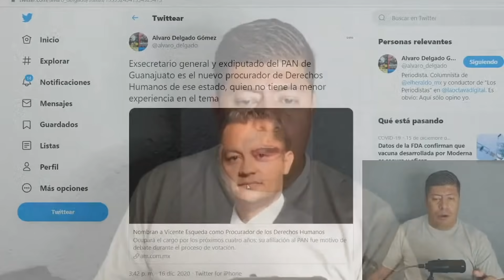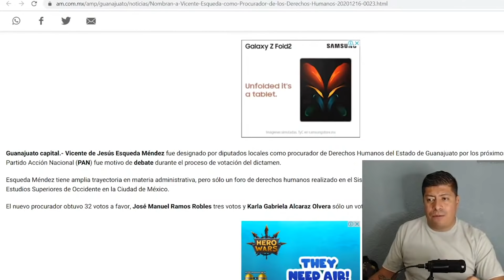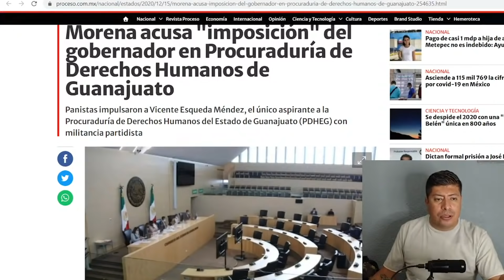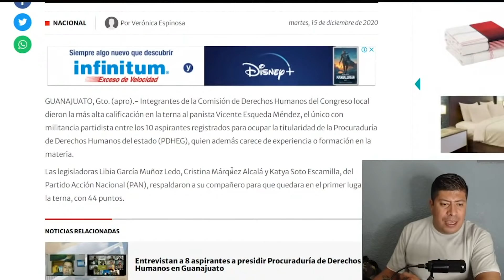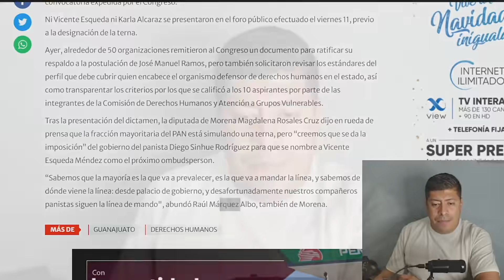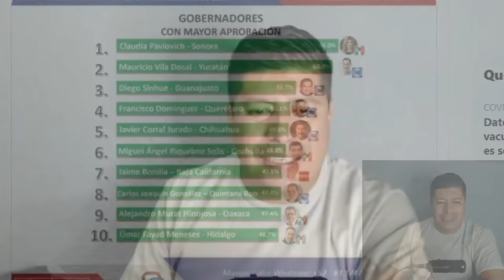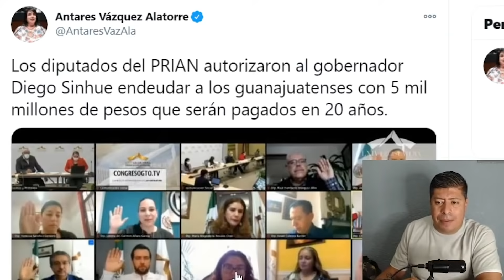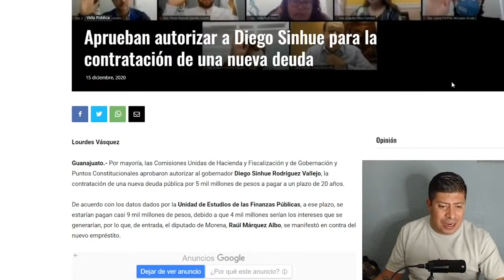¡DIEGO SINHUE NO SOLO DEJARA DEUDA POR 20 AÑOS! YA PUSO A CAMARADA EN PUESTO CLAVE, APLICO EL DEDAZO